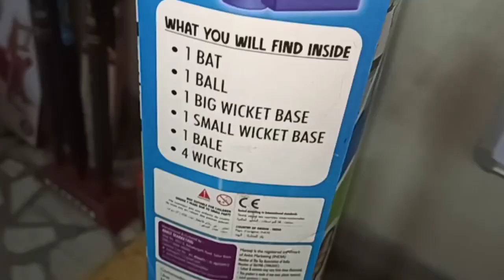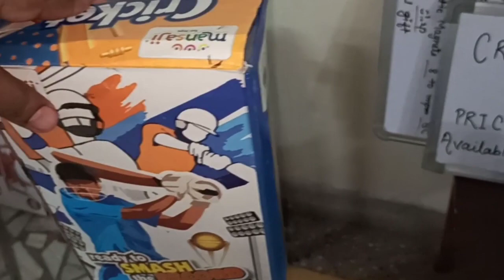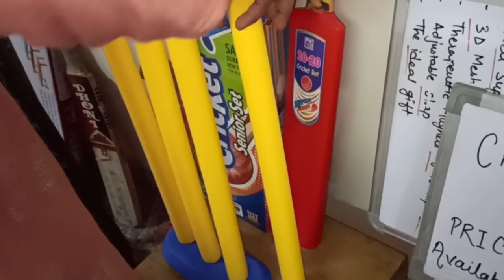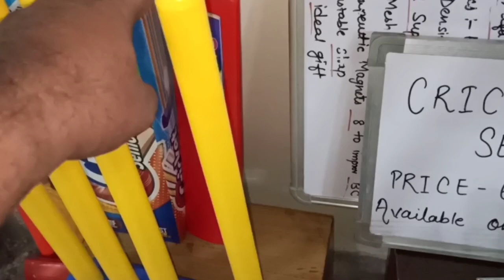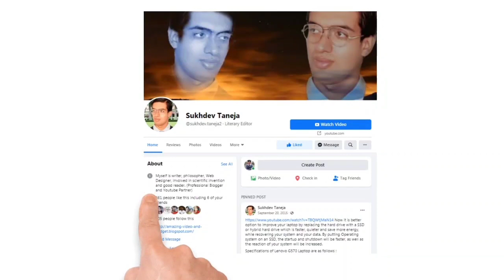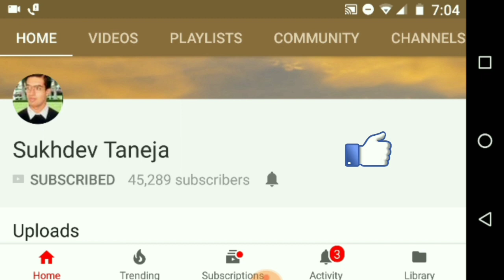Plastic Cricket kit for All Age Groups and Sizes : Unboxing and Review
Plastic Cricket kit for All Age Groups and Sizes (1 Piece Cricket Bat, 4 Piece Wickets, 2 Piece Base, 2 Piece Bails, 1 Piece Wind Ball, 1 Piece Kit Bag

People can purchase this Carrom Board Champion Full Size online from Amazon :

carrom board champion full size (Search List)

UNO Cards Set (Search List)

1. Mattel Uno Playing Card Game

Ludo Board and Snake and Ladder

Ludo Board and Snake and Ladder (Search List)

Chess Board Full Size

Chess Board Full Size (Search List)

StonKraft 12" x 12? Collectible Premium Brass Made Chess Board Game Set + All Brass Pieces

Train World Train Set

Train World Train Set (Search List)

People can purchase this Air Pistol Gun for Adult online from Amazon :

Air Pistol Gun for Adult (Search List)

Air Gunman Gun for Kids (Search List)

Charming Treasures Air Gunman Gun for Kids - Shooting Gun for Kids

Nerf N-Strike Nano Fire

Nerf N-Strike Nano Fire (Search List)

Nerf N-Strike Nano Fire, Green

Nerf N-Strike Elite Fire Strike Blaster, Ages 8 and Up

Pepole can join Amazon Business for selling their Products online on Amazon :

Watch Other Video related to Games

People can purchase this Videocon 50L Mini Refrigerator online from Amazon :

1. Videocon REF VC061PSH-HDW Direct-cool Single-door Refrigerator (47 Ltrs, Silver Hairline)

2. Haier 52 L 3 Star Direct-Cool Single Door Refrigerator (HR-62VS, Silver Grey)

3. LG 45 L 1 Star Direct-Cool Single-Door Refrigerator (GL-B051RDSU, Dazzle Steel)